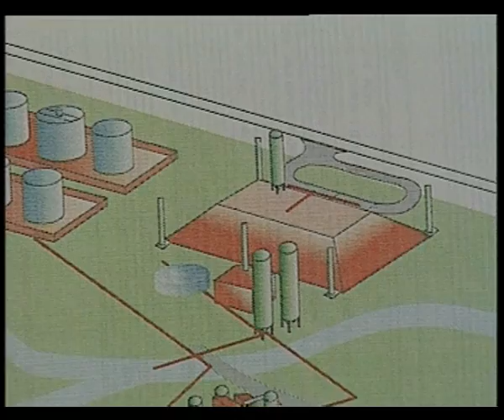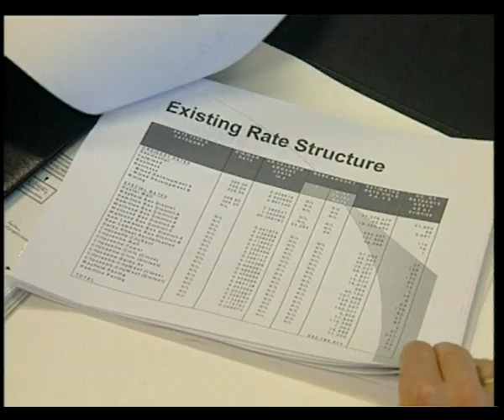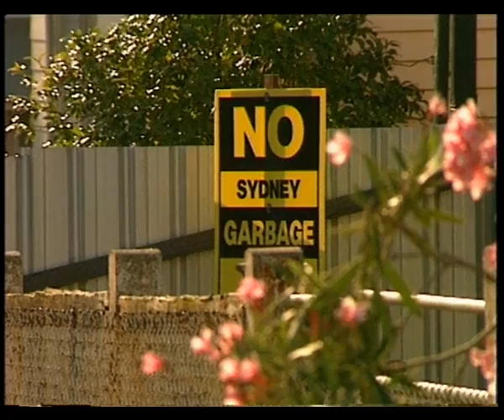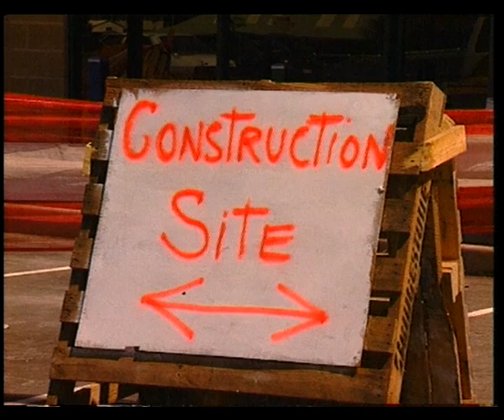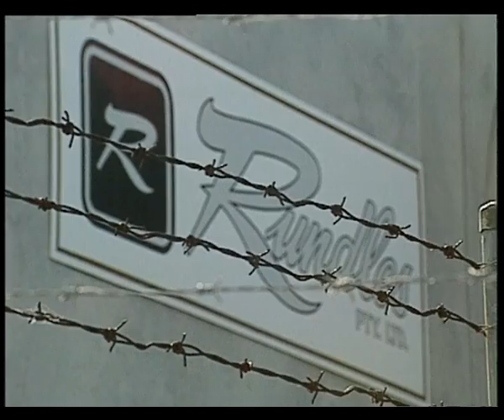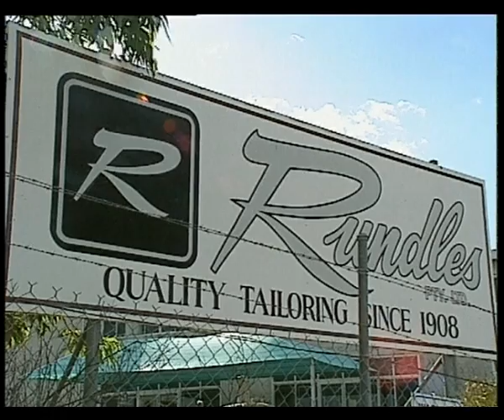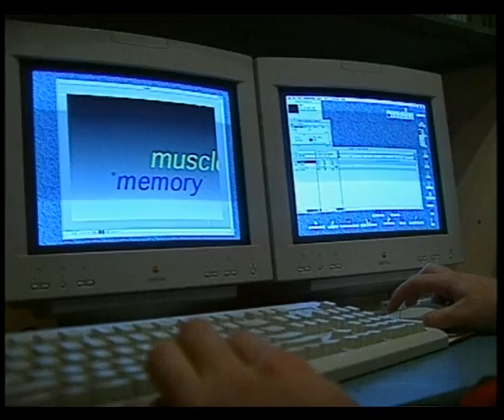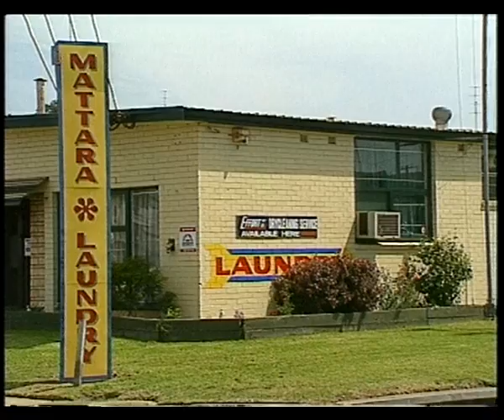22B 75 News item NBN Television February 1998